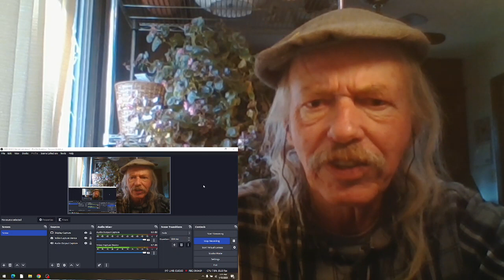Deadboy & the Elephantmen Stop, I'm Already Dead REACTION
2006 video, used in the TV show  I, Zombie